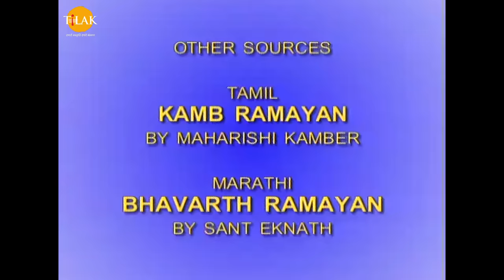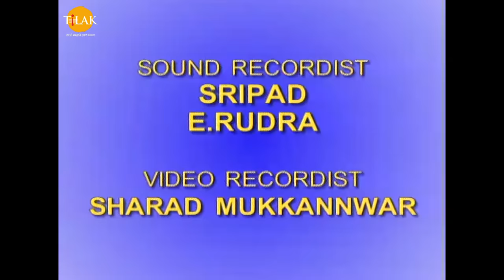रामायण - EP 39 - तारा का विलाप। बालि का अन्तिम संस्कार।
Ramayan - Episode 39 - Tara's lament Bali's funeral

बालि मरते समय सुग्रीव से क्षमा माँग कर किष्किंधा का राज्य उसे देता है। सुग्रीव को भी पछतावा है कि उसने भाई को मरवा दिया। बालि इसे पूर्वजन्मों का दोष मानता है कि एक माँ जाए होने के बावजूद दोनों भाई साथ साथ प्रेमपूर्वक नहीं रह सके। बालि अपने गले में पड़ी इन्द्र देव की कीर्तिभ माला भी सुग्रीव को देता है। इस माला के प्रभाव से ही युद्धभूमि में बालि को अपने शत्रु की आधी शक्ति मिल जाती थी। बालि अपने पुत्र अंगद को भी सुग्रीव के हवाले करता है और अपनी पत्नी तारा का तिरस्कार न करने का वचन लेता है। तभी रानी तारा विलाप करते हुए वहाँ पहुँचती है। तारा को आशंका है कि पिता की हत्या के विक्षोभ में डूबा पुत्र अंगद, काका सुग्रीव के संरक्षण में कैसे रह पायेगा। तब बालि राम से अंगद को सुग्रीव की भाँति अपनी शरण में लेने का अनुनय करता है। बालि अंगद को उपदेश देता है कि वो सुग्रीव का विश्वासपात्र बनकर रहे और उसे ही अपना पितातुल्य माने। तारा विलाप करते हुए बालि के साथ जाने की आग्रह करती है। हनुमान उसे समझाते हैं कि उनका विलाप अनन्त पथ पर जाने को अग्रसर पति की आत्मा को वेदना पहुँचा रहा है। उन्हें शान्त चित्त से प्राण त्यागने दीजिये। बालि राम राम कहते हुए प्राण त्यागता है। क्षुब्ध तारा बालि के कलेजे से निकला बाण उठाकर राम के पास ले जाती है और कहती है कि इसी बाण से वे उसका भी अन्त कर दे। तारा कहती है कि यदि राम उसे मारेगें तो उन्हें स्त्री हत्या का पाप नहीं लगेगा बल्कि कन्या दान का पुण्य प्राप्त होगा। तारा कहती है कि राम पिता की भाँति उसे पुत्री मानें और उसके पति के पास परम धाम भेज दें। हनुमान तारा को अब अपने पुत्र अंगद के भविष्य के लिये जीने का उपदेश देते हैं। राम किष्किंधा नरेश बालि का राजकीय सम्मान के साथ अन्तयेष्टि कराते हैं। सुग्रीव का मन आत्मग्लानि से भरता है। वह राज्यसत्ता स्वीकार करने की बजाय सन्यास धारण करने की बात कहता है। राम सुग्रीव की भावनाओं की प्रशंसा करते हैं किन्तु उनके वैराग्य भाव को शमशान वैराग्य बताते हैं। राम कहते हैं कि जब भी किसी व्यक्ति के निकट सम्बन्धी की मृत्यु होती है तो उसके मन में यही शमशान वैराग्य उत्पन्न होता है किन्तु यह भाव अल्पकाल ही रहता है और वह फिर से सांसारिक गतिविधियों में लिप्त हो जाता है। अतएव सुग्रीव को इस वैराग्य भाव से बाहर आकर किष्किंधा का राज्य सम्भालना चाहिये। राम कहते हैं कि वैराग्य का भाव लिये हुआ व्यक्ति ही श्रेष्ठ राजा बन सकता है। राम सुग्रीव से अपने राज्याभिषेक के साथ अंगद को युवराज घोषित करने का परामर्श देते हैं। जामवन्त राम से सुग्रीव के राज्याभिषेक में किष्किंधा नगरी पधारने का निमन्त्रण देते हैं लेकिन राम चौदह वर्ष के वनवास में है तो वे नगर में प्रवेश से इनकार करते हैं और लक्ष्मण को सुग्रीव का राजतिलक करने के लिये कहते है।